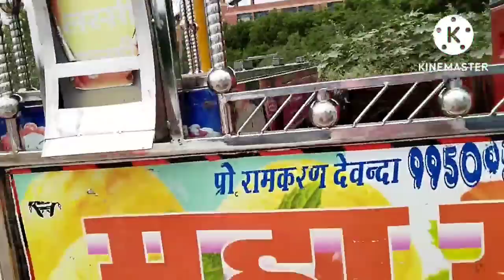🙆कोई तयारी क्यों नहीं की राखी की मैंने बहुत बड़ी गलती कर दी💁इस परेशानी से कैसे छुटकारा मिलेगा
village vlog
village vlogging
village life vlogging
village
village vlogs
village lifestyle
village vloging
lifestyle vlogging
vlogging
lifestyle vlogs
daily vlogging
lifestyle vlogging
lifestyle vlogger

lifestyle
lifestyle vlog

cleaning routine
cleaning motivation
morning routine
speed cleaning
cleaning

indian vlogger
daily vlogs
family vlogs
vlogs
indian mom daily vlogs
indian vlog
indian daily vlog
indian vlogs
indian youtuber
daily vlog
balcony cleaning
Thursday vlog
rakhi vlog

daily vlogs
daily vlog
family vlogs
vlogs
daily vlogs india
daily vloggers
family dally vlogs
family vloggers
dally vlogs
family vlog
daily video

daily vlogs
family vlogs
daily vlogger
vlogs
daily vlogging
funny vlogs
daily vlog
desi vlogs
chaudhary vlogs
family vlog
lifestyle vlogs
daily vloging
travel vlogs
jaat vlogs
kids vlogs
hindi vlogs

Copyright @Himank Family Vlogs 2022 - Any illegal reproduction of this content will result in immediate legal action.